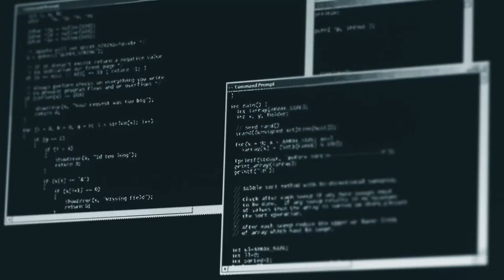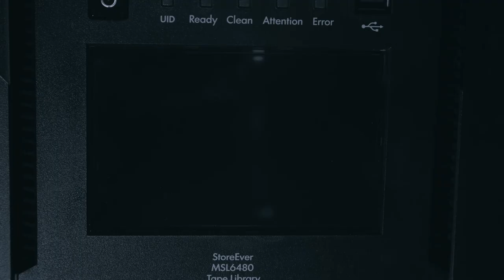The Value of Tape